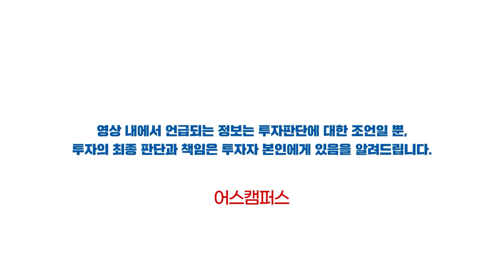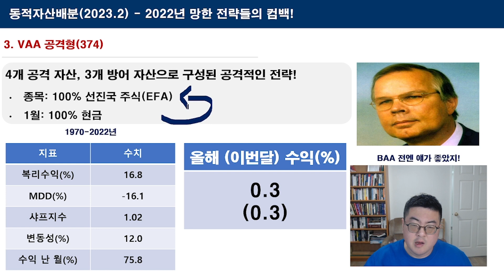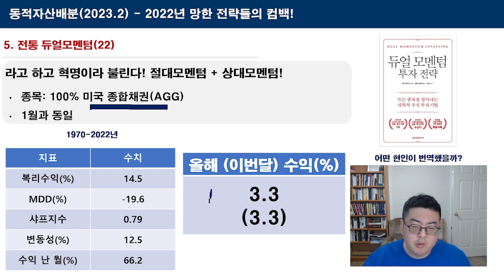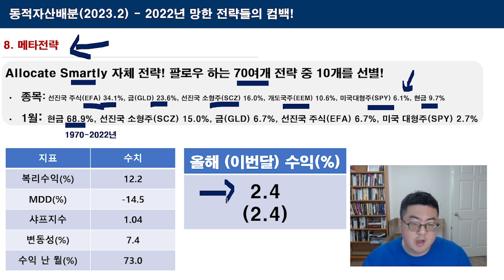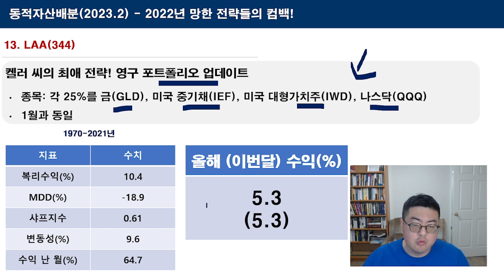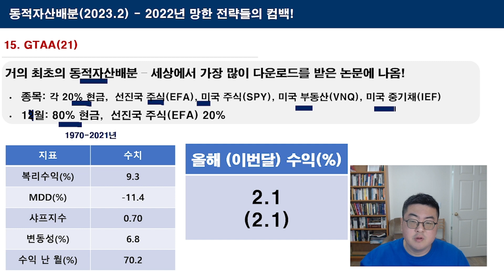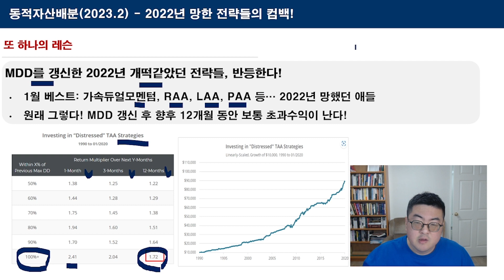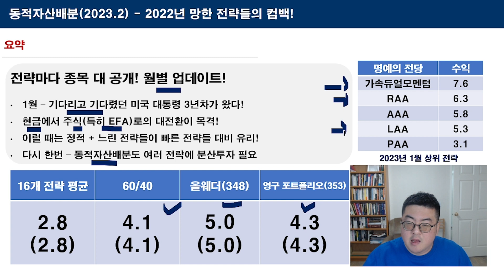899. 2월 동적자산배분, 2022년 망한 전략들의 컴백!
🔒 1월 상승마감으로 16개 전략에서 수익이 발생했습니다! 2월도 기대가 되는데요.
오늘 알려드린 퀀트 전략을 여러분의 것으로 각색하여 적용하실 수 있도록
소통방과 오프라인 모임에서 피드백을 나누는 유일한 스터디!
부자되기 프로젝트에서 함께 퀀트로 수익 내는 과정을 함께 해보시죠!

* 수강 여석이 얼마 남지 않았다고 합니다. 조기마감돼도, 너그러이 양해 부탁드립니다.